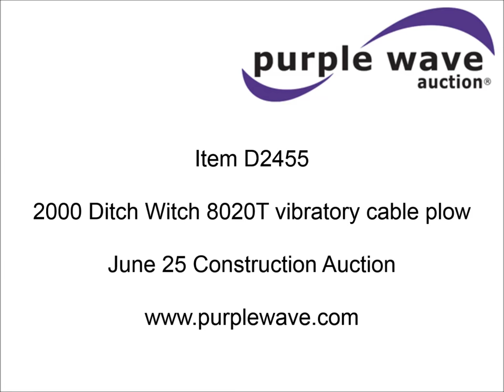2000 Ditch Witch 8020T vibratory cable plow for sale | sold at auction June 25, 2015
2000 Ditch Witch 8020T vibratory cable plow
612 actual hours
John Deere 4045TF150 four cylinder turbo diesel engine
Hydrostatic transmission
Four wheel drive
Front and rear steer
6&#039; six-way push blade
Ditch Witch H830 vibratory plow
3&#039; steel plow
Blade steer plow swing
Serial 2V0489
Front auxiliary hydraulics
(15) front suitcase weights
(12) rear suitcase weights
Battery disconnect
38x18.00-20 NHS tires
Operator&#039;s, parts, and engine manuals
Serial 5V005

It was located in Erie, KS, and we sold it to the highest bidder for $10,560.